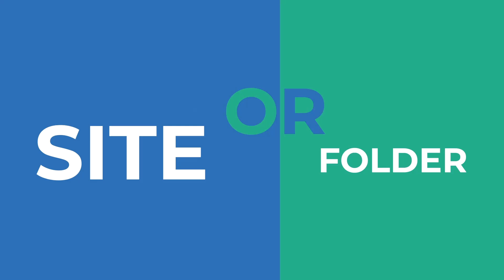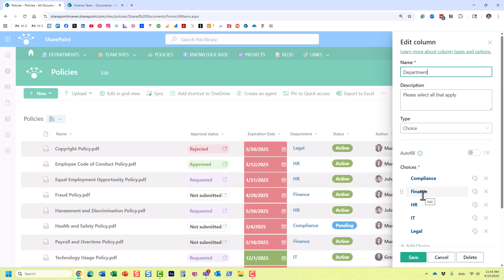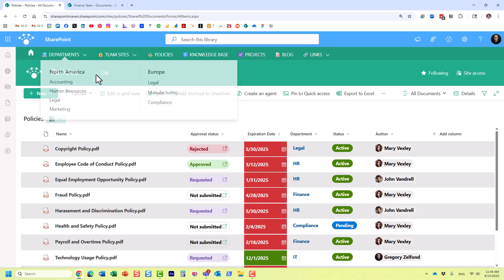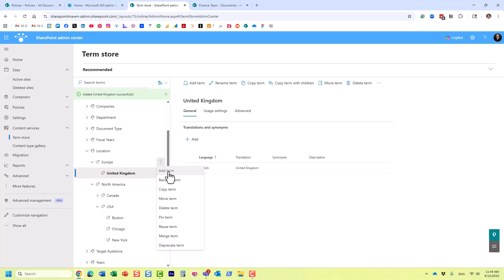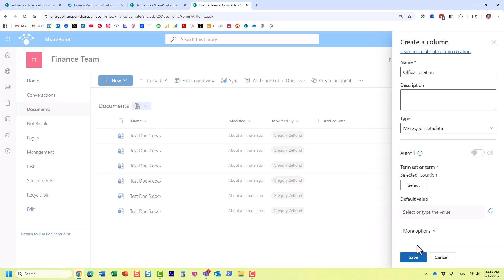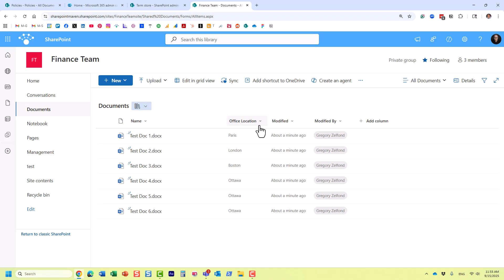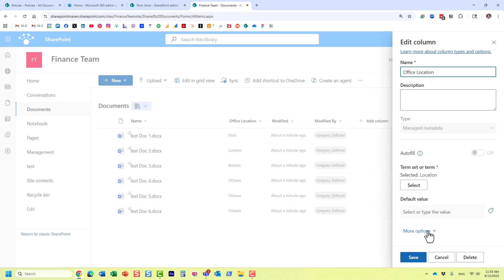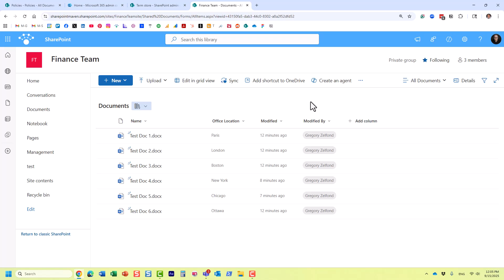Organize Metadata Like a Pro: Term Hierarchies in SharePoint Term Store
In this video, I’ll show you how to build term hierarchies using the SharePoint Term Store. You’ll learn how to use managed metadata to better organize your content, define parent/child term relationships, tag items with subterms, and display the full path of terms.

What I will cover:
✅ What term hierarchies are, and why you might prefer managed metadata over Choice columns
✅ How to create terms, sub-terms (child terms), and deeper levels in the term store
✅ How to tag documents or list items using subterms
✅ How to configure the managed metadata column to show Full Path (Term + Parents) to reduce confusion
✅ Limitations (e.g., filters by parent term)

00:00 - Intro
02:47 - Define Terms & Subterms in the Term Store
06:35 - Create Managed Metadata Column
08:13 - Tag the Documents
09:28 - Configure the “Term + Parent” display
11:45 - Filtering Term Hierarchies

Links & Resources:
Blog post: How to create Term Hierarchies in SharePoint Term Store